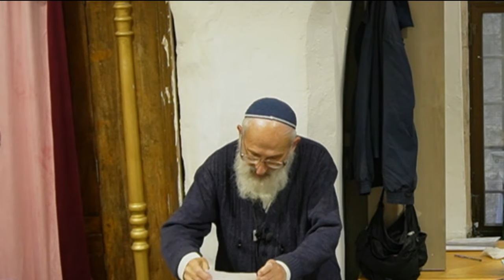פרשת מקץ - החומריות | הרב שלמה אבינר